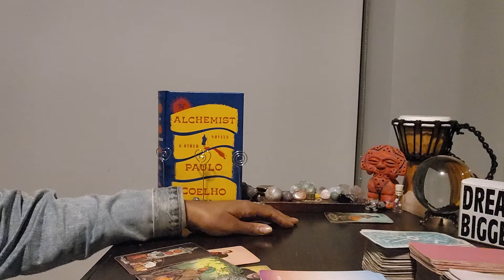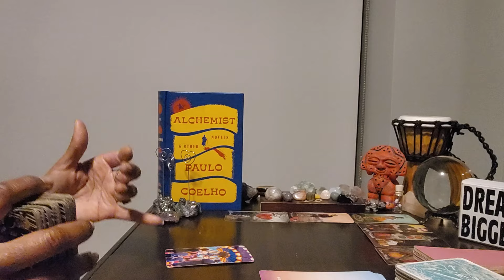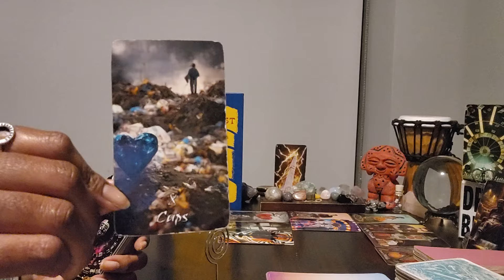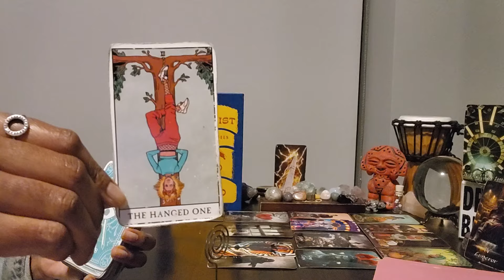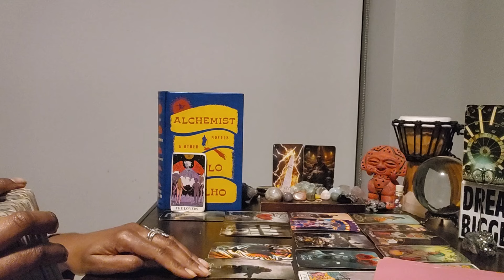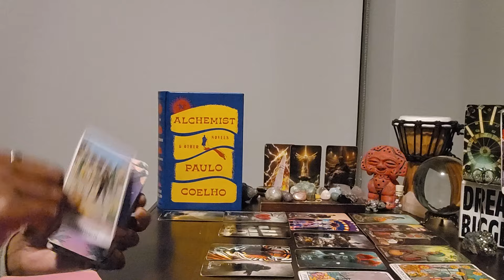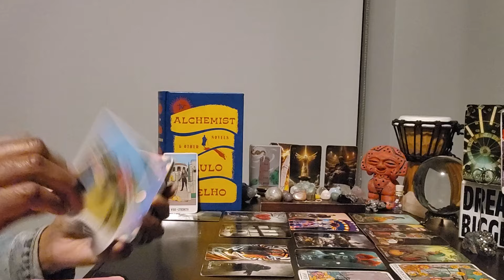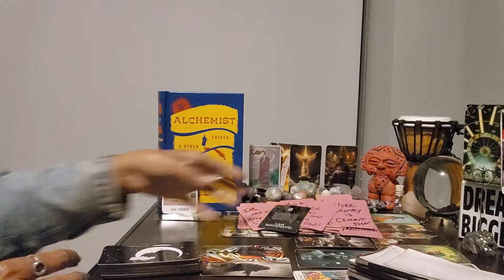Scorpio: #2 - Double TOWER- What was the motive? A lot changed from this one conversation.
⭐️PLUTO RETROGRADE IN Libra

⭐️Purchase Digital Calendar:

⭐️Purchase Digital Journal:

⭐️ Table Read:  THE ALCHEMIST by Paulo Coelho

⭐️ VIDEO UPLOADING SCHEDULE:
  4x/week for every Zodiac Sign

⭐️Purchase Digital Calendar:

⭐️Purchase Digital Journal:

⭐️ Table Read:  THE FOUR AGREEMENTS by Don Miguel Ruiz

⭐️ VIDEO UPLOADING SCHEDULE:
  4x/week for every Zodiac Sign